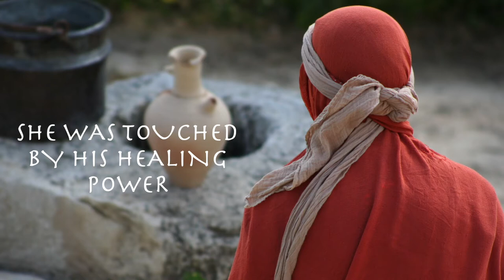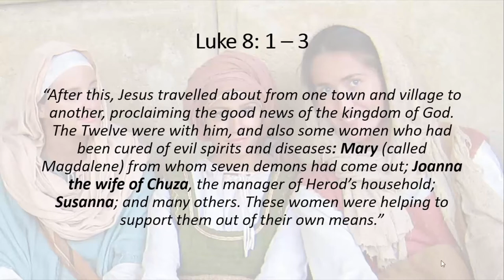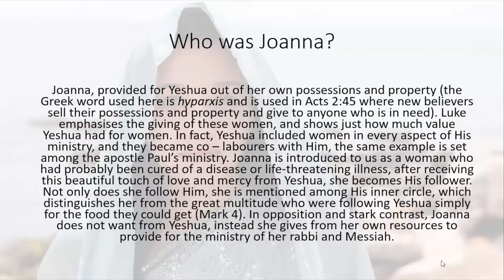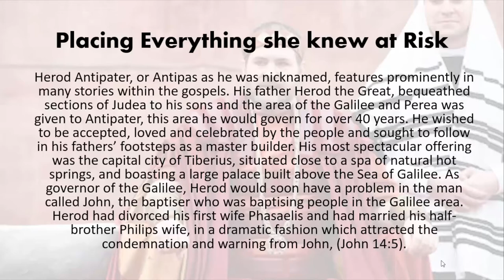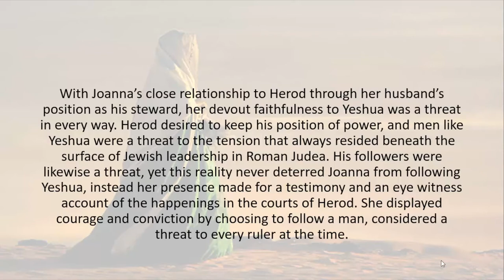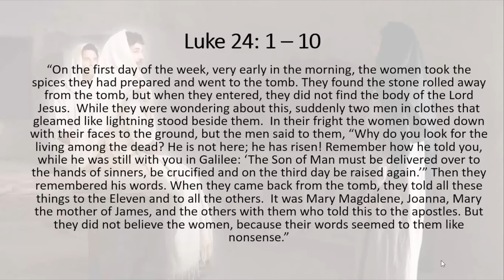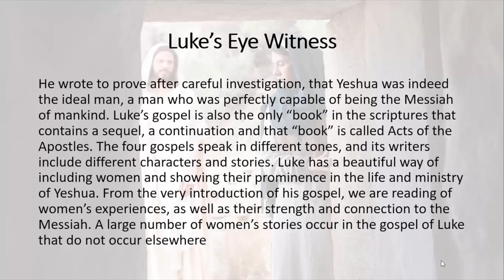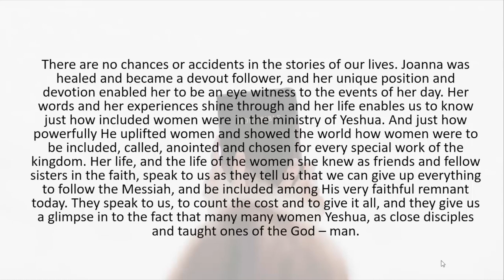Joanna the Disciple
Luke in his gospel takes us beyond the crowds into the inner circle of Yeshua’s most faithful followers, into the company of His most trusted disciples. Luke names the 12, and then he names 3. Three women are in the inner circle, and among these women is Joanna. A woman of nobility and wealth, a woman who risked it all to follow the Messiah.